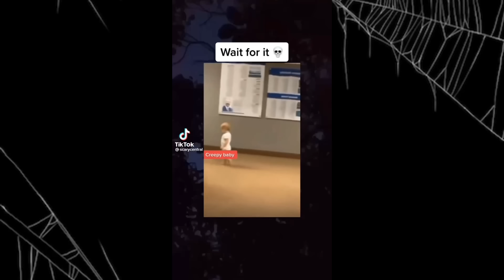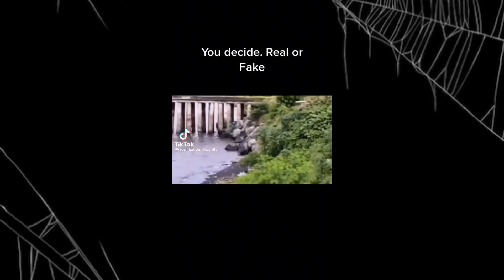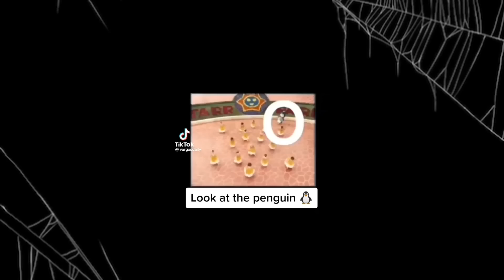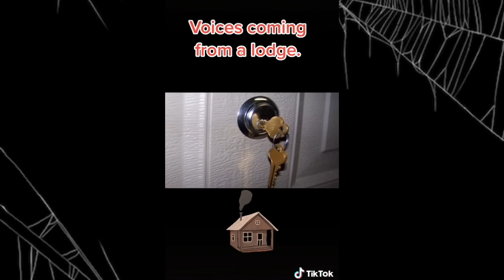CREEPY Videos I Found on TikTok | Don't Watch This Alone ⚠️😱